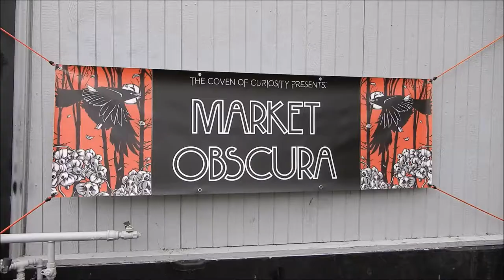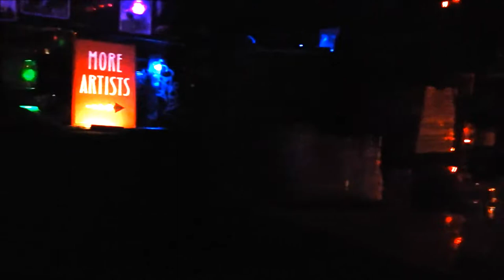Lovecraft Bar (Market Obscura 9/22/2019)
Market Obscura at Lovecraft Bar, 9/22/2019 in Portland Oregon.